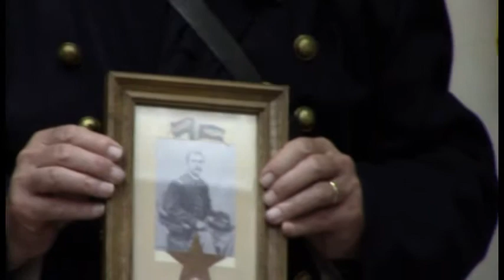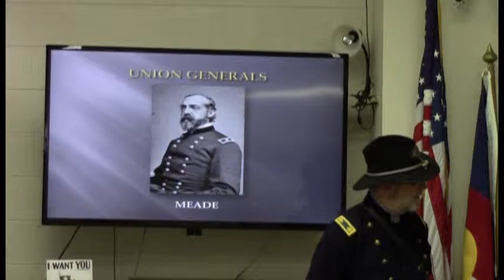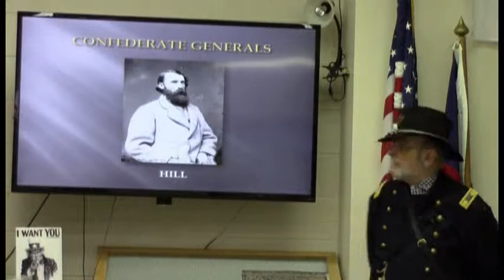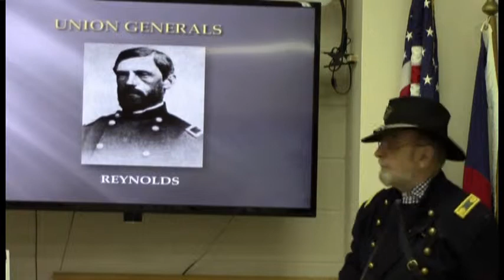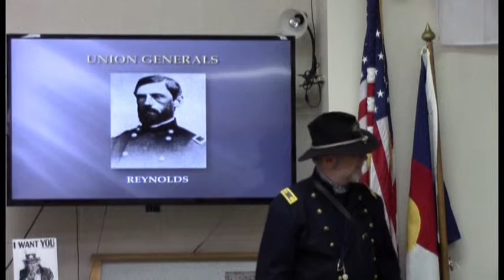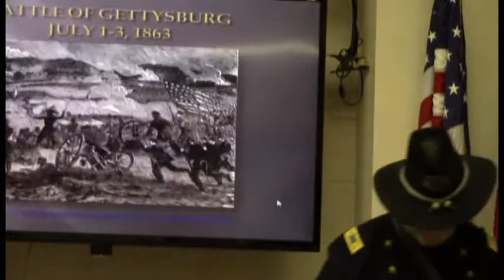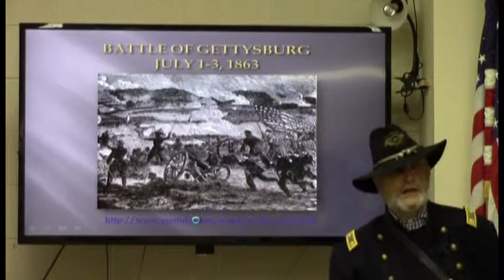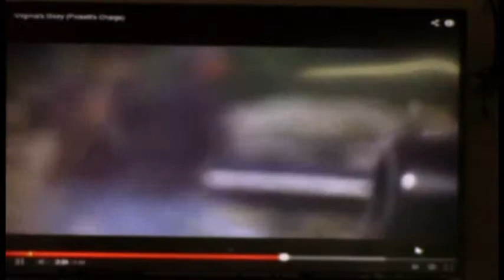Coffee and Conversation, 315: Bob Moulder - Battle of Gettysburg, Civil War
Our museum’s Civil War expert gives his annual presentation on the Battle of Gettysburg. Bob comes dressed as a Union Officer and brings artifacts from his extensive Civil War collection.